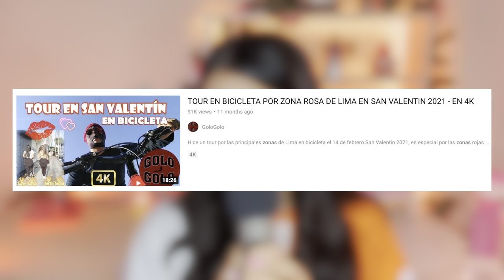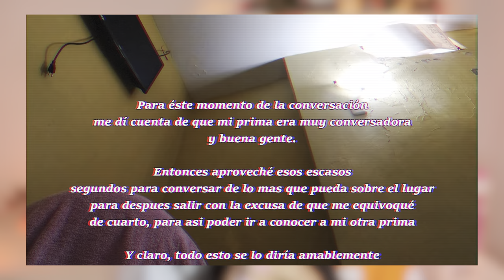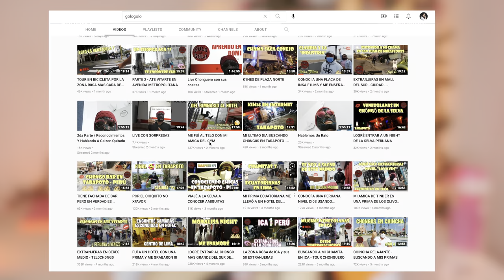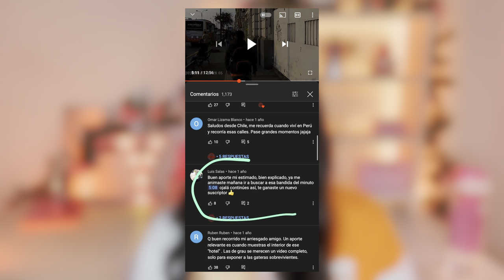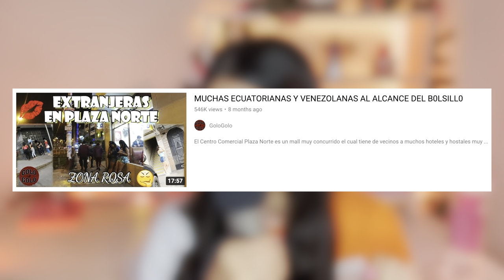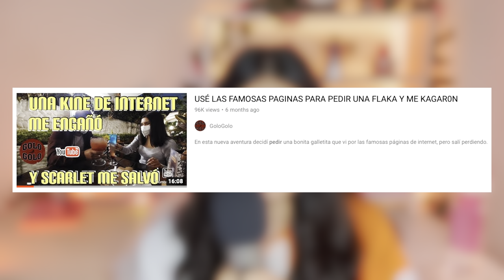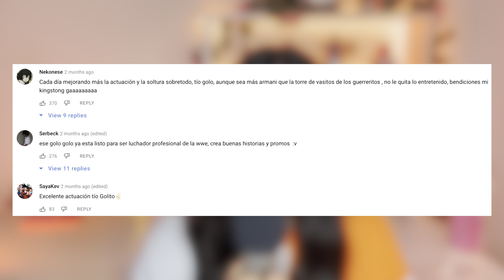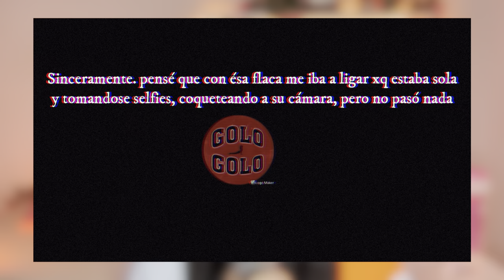El misterioso vlogger que califica burdeles